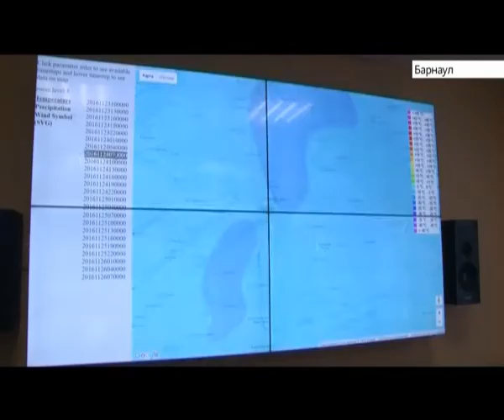В Алтайском крае работает новая уникальная диспетчерская служба